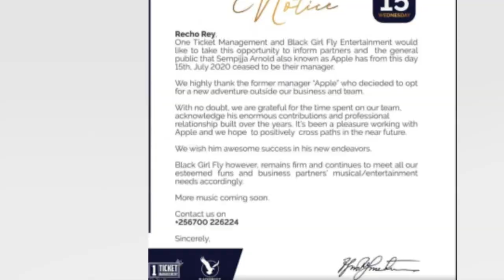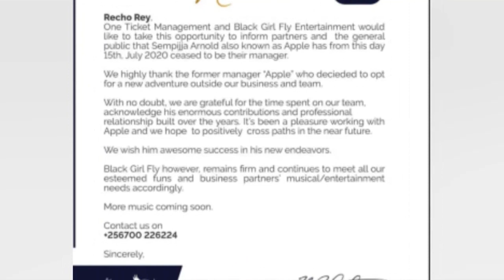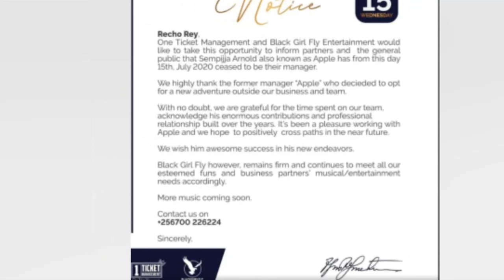OLUGAMBO Recho Ray ayawukanye ne manager we Apple gwamaze naye ebanga